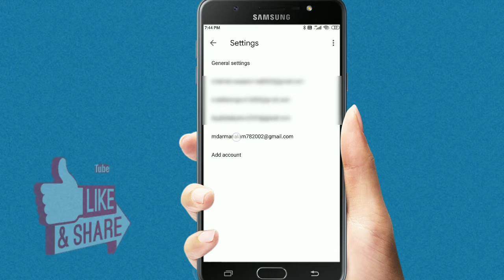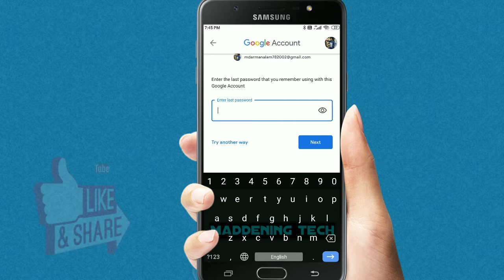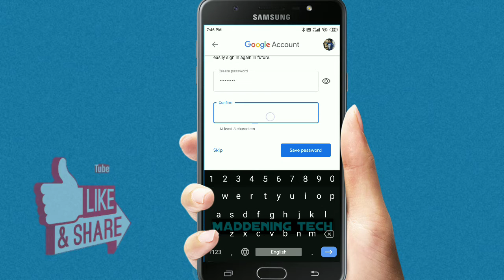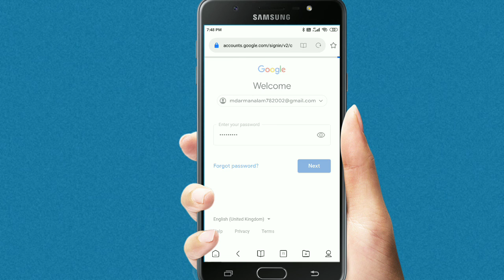E-mail का password भूल गए तो?? How to forgot password of e-mail || email ID password कैसे बदलें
Hello friends.

Doston aaj ki is video mein main aapko yah bataunga ki agar log Apne email id ke password ko bhul jaaye to kaise Apne password ko ham log change kar sakta hai aur new password set kar sakta hai doston Main ummid Karta Hun video aapko kafi acchi lagi Hogi to channel ko subscribe kar dijiye video ko like kar dijiye aur apne doston ko share kar dijiye.

How to forget password email
Apne password ko kaise badle agar bhul gaya tu
How to make email Telugu
How to make email Malayalam
How to make email Marathi
How to make email Kannad
Maddening Tech
How to forget password Maithili
How to forgot password Kannad
How to forgot password Marathi
Maddening Tech
How to change password after forgot
Android phone mein apna password kaise badle

      PRESS Bell 🔔 icon for more information.